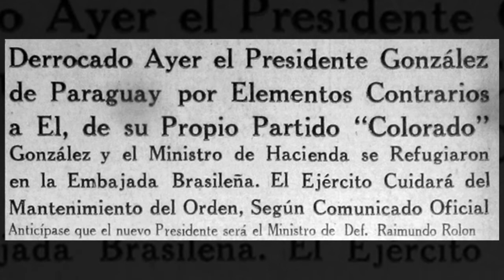En Paraguay es derrocado el presidente Juan Natalicio González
Gobernaba desde hace cinco meses y medio.